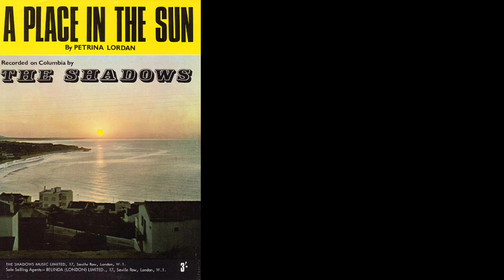A place In the sun 😁( the shadows) cover by Kenneth.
The Shadows. – A Place In The Sun ; Jahr. 1965 ; Musik/Text. Petrina Lordan ; Produzent. Norrie Paramor ;

I use a alesis Q2
fender stratocaster mexico
vox wah wah
Little distortion and compressor